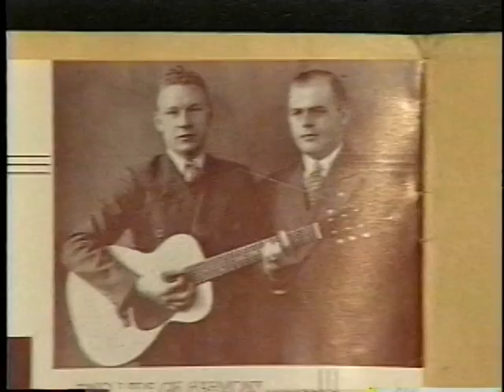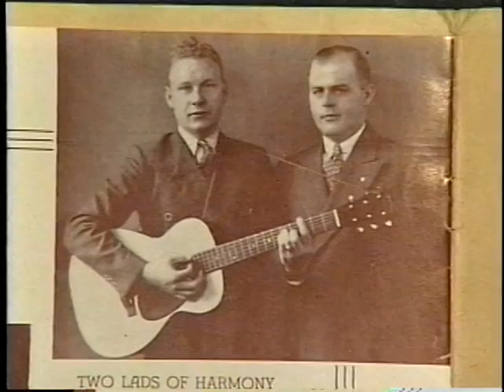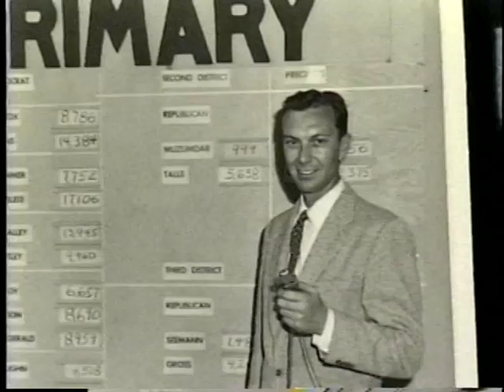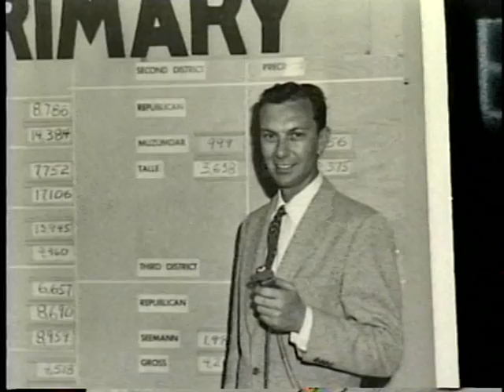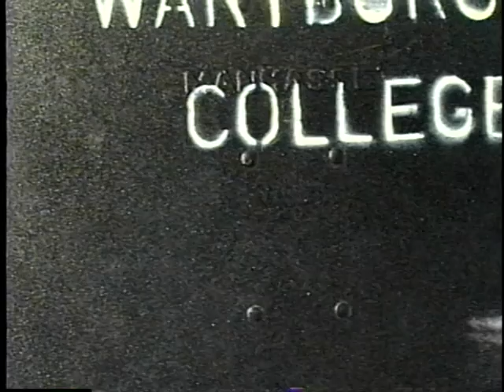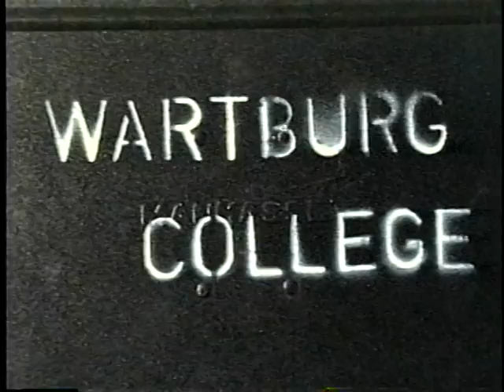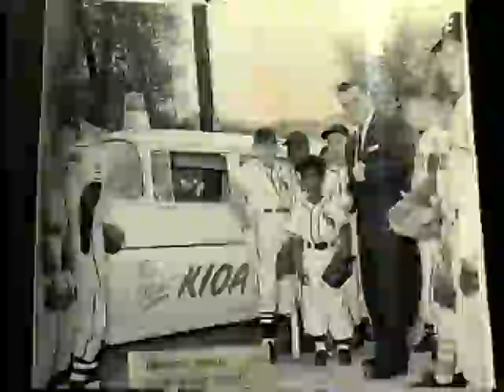Forrest "Frosty" Mitchell Oral History Interview, 7/14/1998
Oral History interview with Frosty Mitchell, conducted 7/14/1998 for Archives of Iowa Broadcasting (AIB) Oral History Project. Mr. Mitchell was a sportscaster and owner of KGRN radio in Grinnell, Iowa. The interview was conducted by Grant Price.